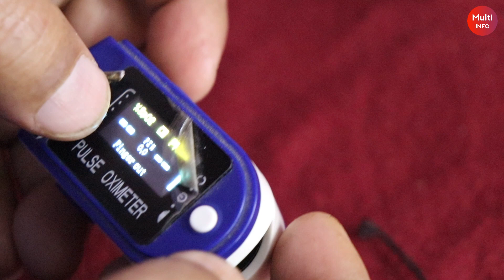How To Use Pulse Oximeter In 2022 Hindi | Best Oximeter Price In India, Unboxing, Review, Multi Info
How To Use Pulse Oximeter In 2022 Hindi | Under 1000 | Best Oximeter Price In India, Unboxing, Review, Multi Info

(BUY LINK👇)
(Best) DR VAKU® Swadesi Pulse Oximeter Fingertip

Other Brands Pulse Oximeter :-

Zacurate Pro Series 500DL Fingertip Pulse Oximeter Blood Oxygen
Hesley Pulse Oximeter Fingertip
Vandelay Pulse Oximeter Fingertip C101H1
Dr Trust Signature Series Finger Tip Pulse Oximeter
HealthSense Accu-Beat FP 910 Fingertip Pulse Oximeter
Dr Trust Professional Series Finger Tip Pulse Oximeter With Audio
MEDITIVE Fingertip Pulse Oximeter, SPO2 Blood Oxygen

oximeter finger placement
pulse oximeter normal range
fingertip oximeter how to use
oximeter how to use
oximeter pulse rate kitna hona chahiye
best pulse oximeter in india
best pulse oximeter under 1000
fingertip pulse oximeter how to use